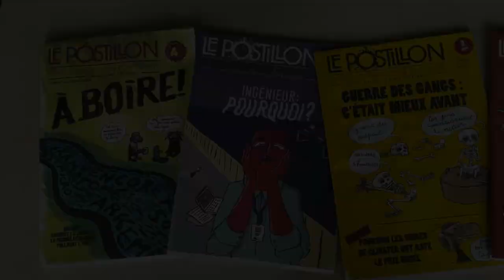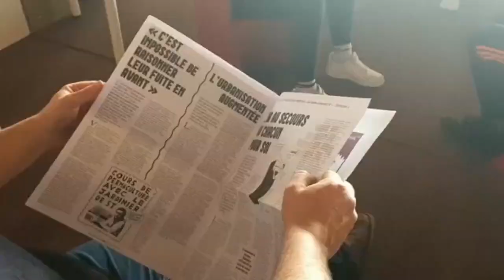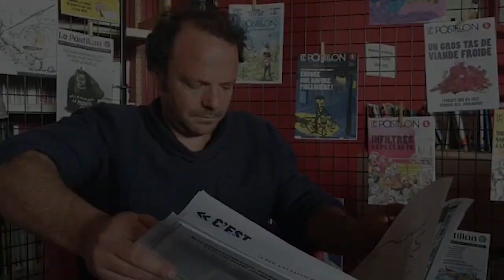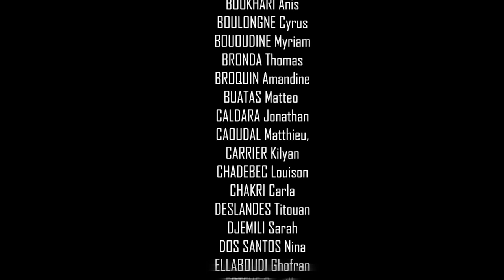Episode 1 S2 Le Postillon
“Média in Grenoble” est une websérie documentaire de neuf épisodes réalisés par les élèves de la classe de seconde Isère du Lycée les Eaux Claires à Grenoble entre octobre 2021 et mars 2022 puis par la classe de seconde Drac entre octobre 2022 et mars 2023 dans le cadre d’un projet Région d'Éducation aux Médias et à l'Information. Les élèves ont été initiés à la réalisation de reportage vidéo pour le web et accompagnés par Laura Schlenker de la Fabrique Média pour écrire, filmer, monter et diffuser la web-série documentaire. Ils ont été amenés à réaliser une cartographie de la presse locale (Grenoble et agglomération) et à rencontrer et interviewer des journalistes du territoire.